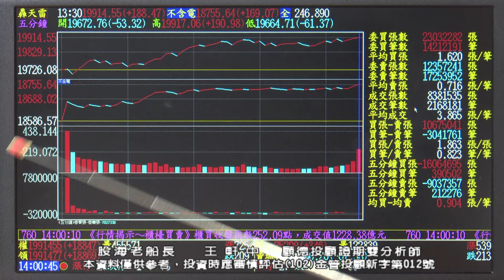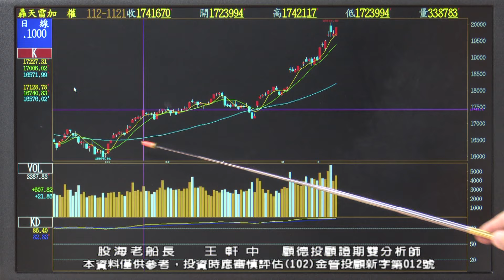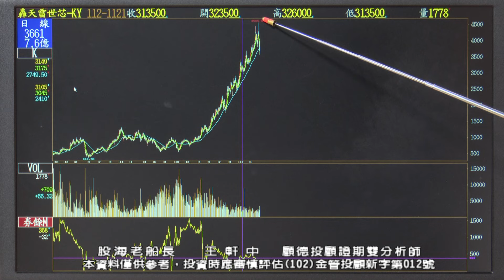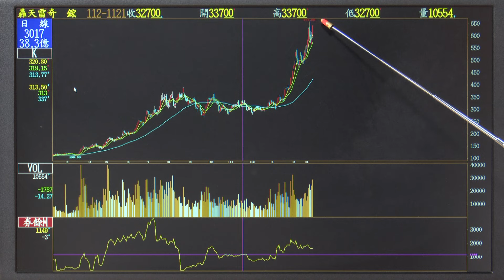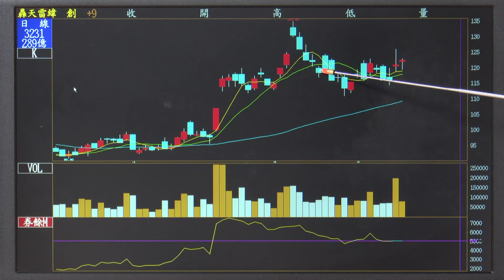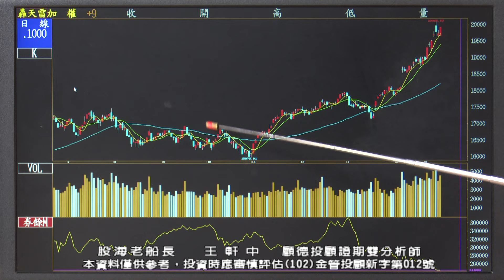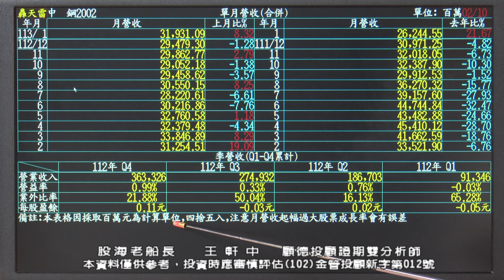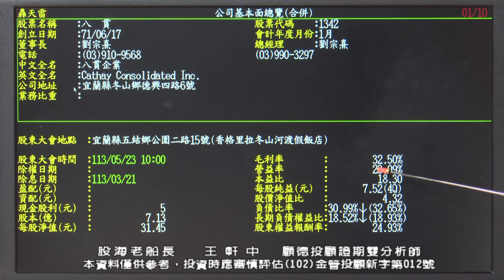20240313 王軒中 股海老船長